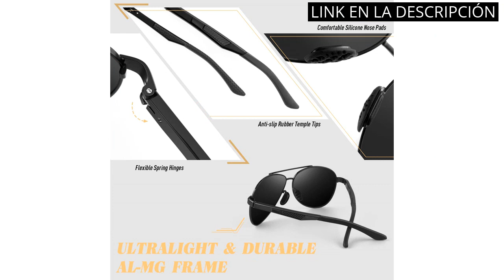Gafas hombre: Los 6 mejores modelos de gafas para hombre que debes conocer 💥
✋  Aquí están los 6 mejores modelos de gafas para hombre que debes conocer disponibles en el mercado.

🔽🔽🔽 ENLACES DE COMPRA GAFAS HOMBRE 🔽🔽🔽

1) Arnette Hot Shot Gafas de Sol Unisex Adulto

2) CGID GA61 Prima de aleación Al-Mg Pilot gafas de sol polarizadas UV400, bisagras de resorte duplicadas completas gafas de sol para Hombres Mujeres

3) Polaroid Sports Sonnenbrille (PLD 7005/S)

4) Joopin Gafas de Sol Hombre Polarizadas Aviador UV400 Protección Clásicas Cuadradas Retro para Conducir y Deportes al Aire Libre

5) Ray-Ban Aviator Large Metal Gafas de Sol Unisex Adulto

6) Duco Gafas de sol deportivas polarizadas para hombre con ultraligero y marco de metal irrompible, 100% UV400-8177S (Lente gris marco de plata)

00:00 - Intro
00:05 - 1) Arnette Hot Shot Gafas de Sol Unisex Adulto...
00:33 - 2) CGID GA61 Prima de aleación Al-Mg Pilot gafas...
01:07 - 3) Polaroid Sports Sonnenbrille (PLD 7005/S)...
01:37 - 4) Joopin Gafas de Sol Hombre Polarizadas Aviador UV400...
02:08 - 5) Ray-Ban Aviator Large Metal Gafas de Sol Unisex...
02:38 - 6) Duco Gafas de sol deportivas polarizadas para hombre...
03:17 - Outro